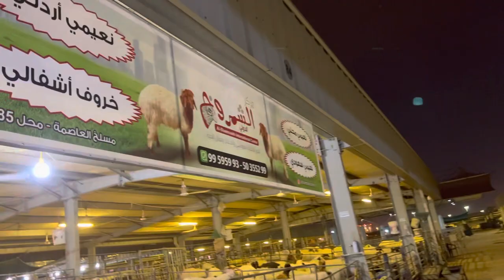Kuwait bakra mandi | Eid ul Azha | kuwait vlogs 🇰🇼 7/7/2022 rates between (70 dinar to 120 dinar)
Kuwait bakra mandi | Eid ul Azha | kuwait vlogs 🇰🇼 7/7/2022 | pakistani in kuwait | بکرا منڈی | Al Rai